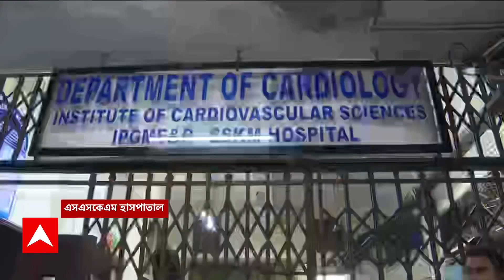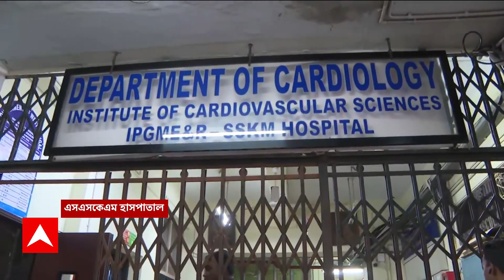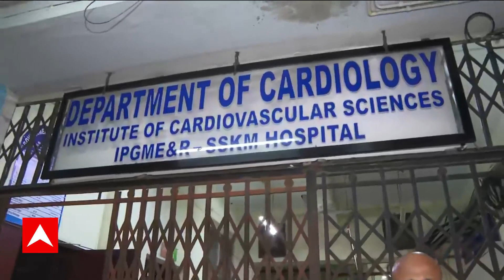Sujay Krishna Bhadra: সুজয়কৃষ্ণর নজর রাখতে ২ জন সিআইএসএফ জওয়ানকে মোতায়েন ইডির | ABP Ananda LIVE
ABP Ananda LIVE: 'কালীঘাটের কাকু'র ওপর নজরদারি চালাতে এসএসকেএম হাসপাতালের আইসিসিইউ-তে মোতায়েন সিআইএসএফ । বৃহস্পতিবার রাতে, হঠাৎ বুকে ব্যথা ও শ্বাসকষ্ট অনুভব করেন সুজয়কৃষ্ণ ভদ্র । রাত সাড়ে বারোটা নাগাদ তড়িঘড়ি তাঁকে আইসিসিইউ-তে স্থানান্তরিত করা হয় । কারা তাঁর সঙ্গে দেখা করতে আসছেন? তাঁকে কোথায় নিয়ে যাওয়া হচ্ছে? । নজর রাখতে ২ জন সিআইএসএফ জওয়ানকে মোতায়েন করল ইডি
এসএসকেএম সূত্রে খবর, সুজয়কৃষ্ণ ভদ্রর শারীরিক অবস্থা স্থিতিশীল রয়েছে । বেশ কিছু পরীক্ষার জন্য তাঁর রক্তের নমুনা পাঠানো হয়েছে । সুজয়কৃষ্ণর হদযন্ত্রের সমস্যার বিষয়ে জানতে করা হবে সিটি অ্যাঞ্জিওগ্রাম, খবর হাসপাতাল সূত্রে